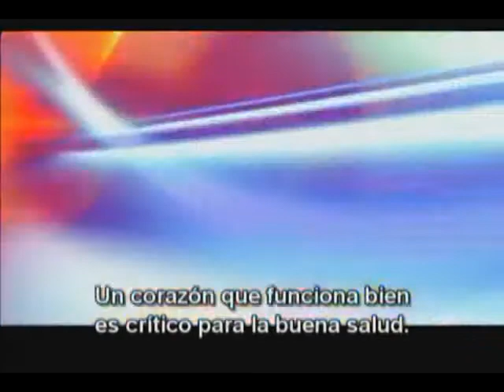Introduction to Agel HRT by medical expert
This scientifically formulated and technologically advanced gel is designed specifically to help protect your heart, fuel your myocardial system, and maintain healthy levels of cholesterol. Elevated levels of certain kinds of cholesterol can lead to heart attack or stroke, HRT can help you keep your cholesterol in check. With its blend of antioxidants and other nutrients, HRT offers the heart energy and protection. Taurine, for example, can reduce damage done to the heart, while Carnitine helps increase myocardial energy production, these are just two examples of all the heart-oriented components found in HRT.